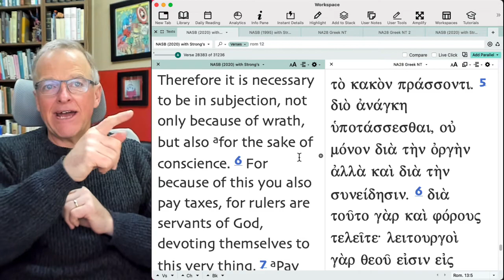Romans part 103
Are we really supposed to submit to our government? How does that contribute to stability.